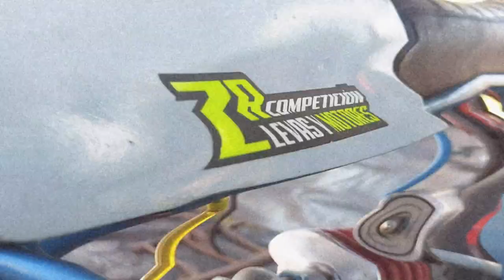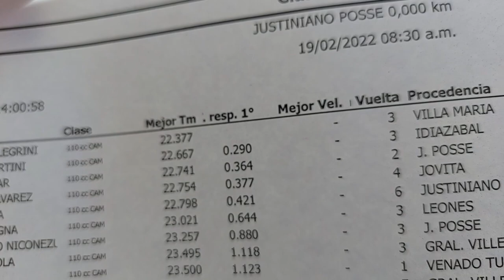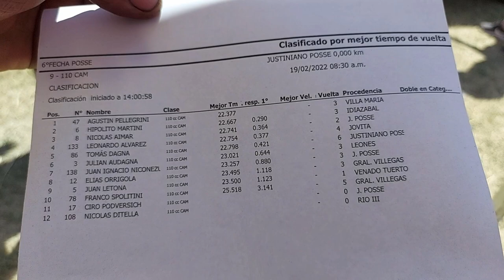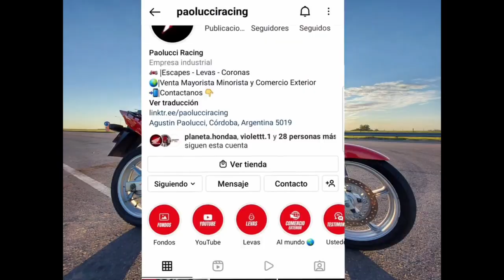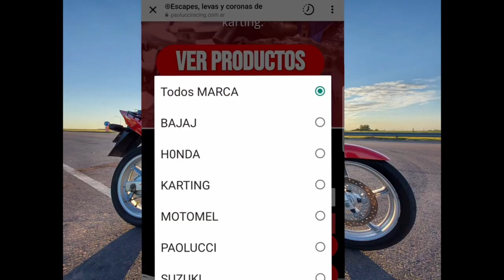Gonza de EGO Motovlog cubriendo la gran victoria en el ovalo, del equipo del Zurdo junto a Paolucci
Mostramos la serie y final de CAM de Justiniano Posse, con la cobertura especial de Gonza, revisando el tremendo trabajo del Zurdo Rojas y Agustín Pellegrini.